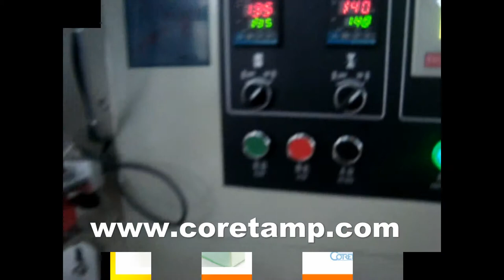Automatic kitchen towel/bath towel packing machine(plastic film)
Features:
1. Double transducer control, flexible bag length cutting, operator needn't to adjust the unloading working, saving time and saving films.
 2. human-machine operation, convenient and quick parameter setting..
 3. Self diagnosis failure function, clear failure display..
 4. High sensitivity optical electric color mark tracking and digital input cut position which makes the sealing and cutting more accurate..
 5. Separate PID control to temperature, suitable for various packing materials..
 6. Stopping the machine in selected position, no sticking to the knife and no waste packing film..
 7. Simple driving system, reliable working, convenient maintenance..
 8. All the controls are achieved by software, convenient for function adjusting and upgrading.

Sugar Su:
Skype: coretamp02
Wechat: sugar13579